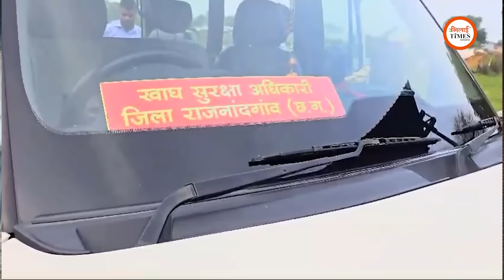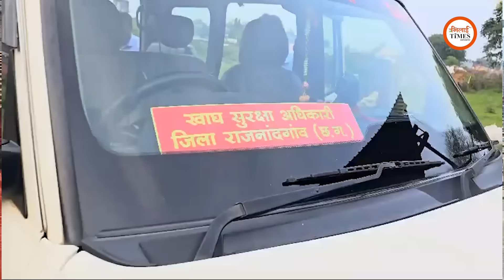Dongargarh Ground Report| Majahar Khan की फैक्ट्री को देखिए| Maa Bamleshwari मंदिर| Yogesh Sahu